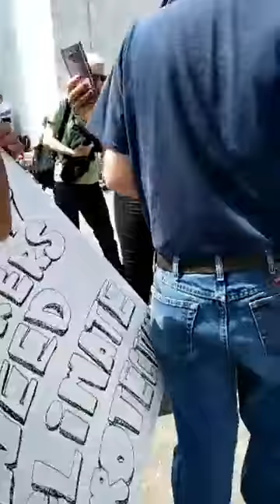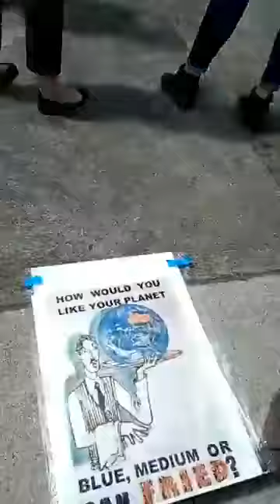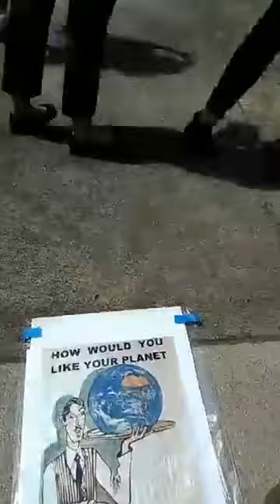Angela Roman Live at the Pro-HB2020 Climate Change Rally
Angela Roman live at the Pro-HB2020 Climate Change Rally, at the State of Oregon Capitol, in Salem, OR, on 6/25/19. for more information about Angela Roman's Campaign For Congress in Oregon's 5th Congressional District.